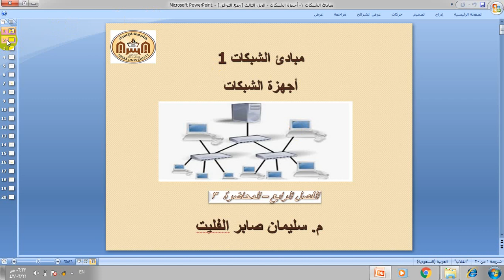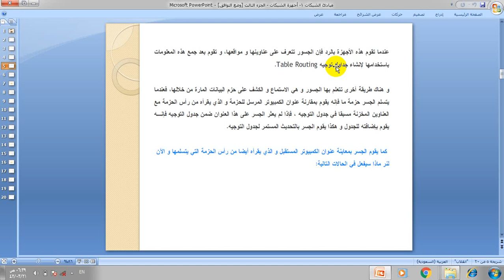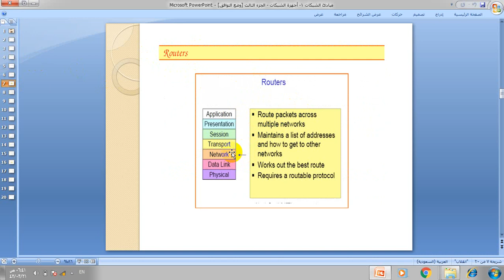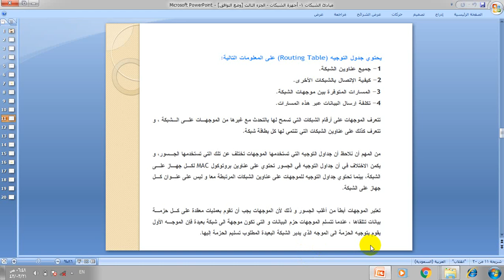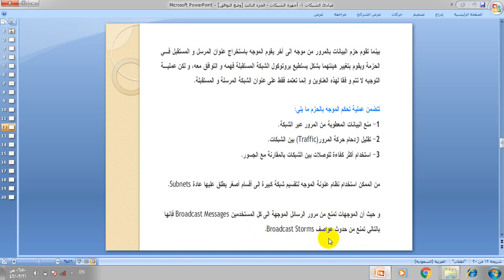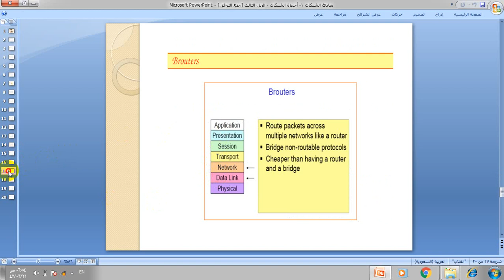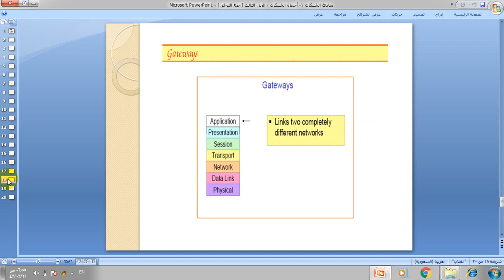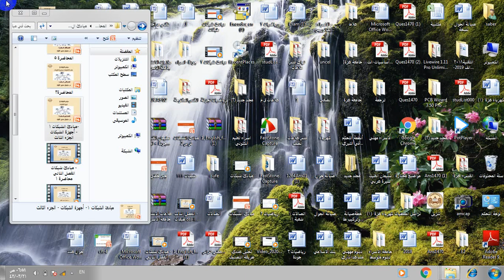مبادئ الشبكات1 الفصل الرابع اجهزة الشبكات الجزء الثالث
مبادئ الشبكات
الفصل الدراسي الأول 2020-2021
م.سليمان الفليت
كلية الدراسات المتوسطة